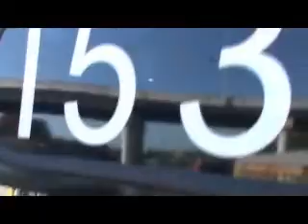dunn road builders diesel locomotive walk through tour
video of the dunn road builders engine on display. they let you climb in the cab of the engine.